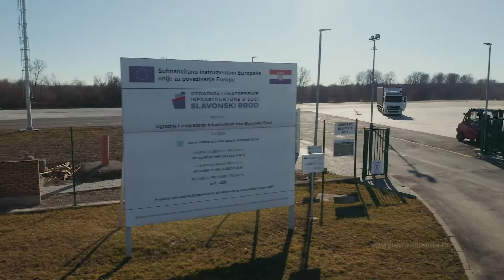Nadogradnja infrastrukture i razvoj terminala i pratećih objekata u luci Slavonski Brod 2022 01 19